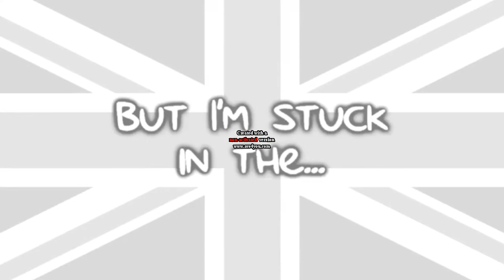Lazy Butterfly's 143rd Custom Sparta Source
too bored for videopad...